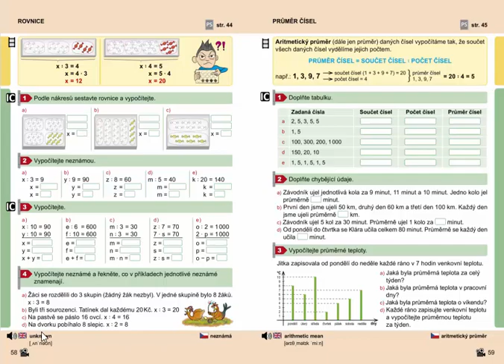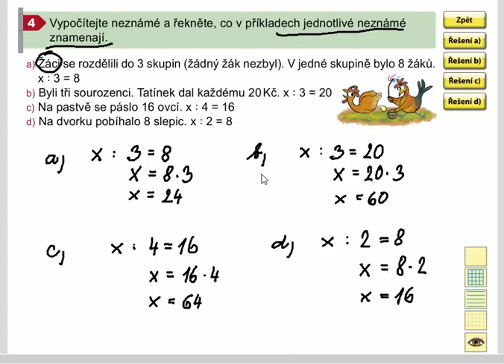Rovnice (pro 1. stupeň ZŠ) , Mat. mat. pro 4.roč., 2. díl, str. 58, cv. 4